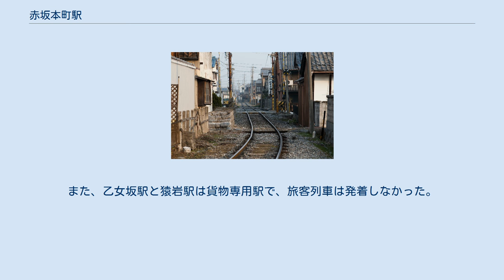赤坂本町駅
プラットホーム跡（2011年） 赤坂本町駅（あかさかほんまちえき）は、かつて岐阜県大垣市赤坂町にあった西濃鉄道市橋線の駅（廃駅）である。
 西濃鉄道は、現在旅客扱いを行わない貨物専業鉄道となっているが、戦前・戦中にあたる1930年（昭和5年） - 1945年（昭和20年）の間は鉄道省初のガソリン気動車を用いて、鉄道省東海道本線支線（大垣駅 - 美濃赤坂駅間）に乗り入れる旅客列車を運行していた。
当駅は同線の旅客営業開始の際に開設された旅客専用駅であった。
 旅客列車は当初市橋駅までの運転を行っていたが、利用客がいないことから1935年（昭和10年）より当駅を折り返し駅とするようになった。
戦時中の燃料統制により気動車の運行ができなくなったことから、旅客営業が廃止になったことで当駅も廃止になった。
 旧中山道と市橋線の交点に設置され、単式ホーム1面のみのシンプルな配線だったと言われる。
 1930年（昭和5年）10月1日改正時 1934年（昭和9年）11月1日訂補時 1944年（昭和19年）10月11日改正時 当駅廃止後も、現在に至るまで石垣造りのプラットホームが残存しており、駅跡を示す碑も建てられている。
 1934年（昭和9年）当時 ※構内配線の関係上、市橋線に乗り入れる旅客列車は美濃赤坂駅のホーム（行き止まり式）に発着できず、同駅を通過扱いにしていた。
また、乙女坂駅と猿岩駅は貨物専用駅で、旅客列車は発着しなかった。